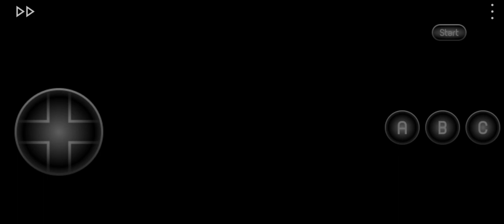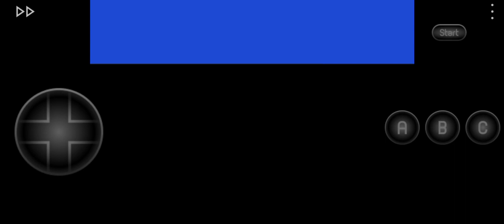SONIC 2EXE Only ROM Часть 2 ПРОВАЛ